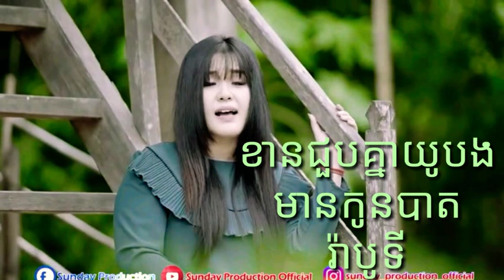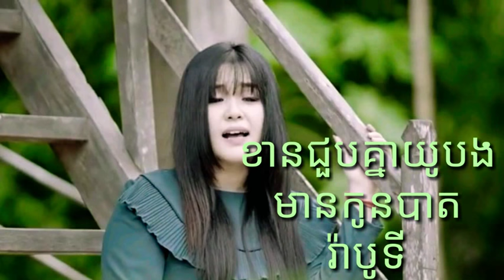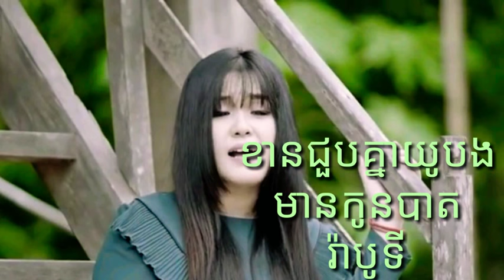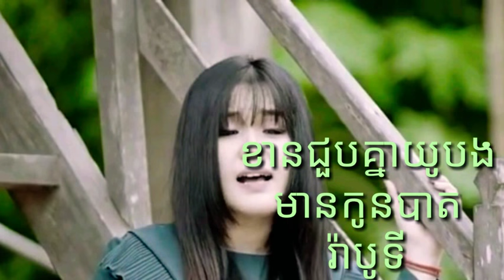ខានជួបគ្នាយូបងមានកូនបាត់ រ៉ា បូទី/kan chub knea yu bong man kon bat!